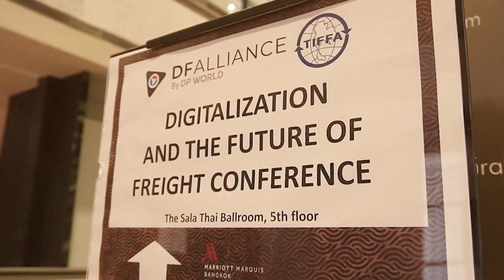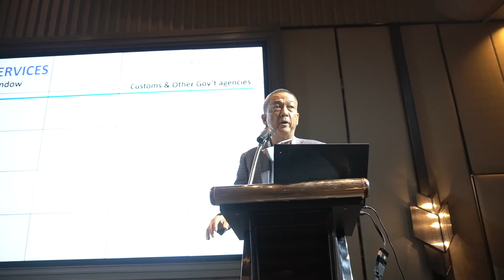Digitalization and the Future of Freight Conference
Do you have any big events coming up?

We can help you capture all the highlights and share it with your audience. Like we did in this video for DF Alliance by DP World.

Want to see more of our videos?